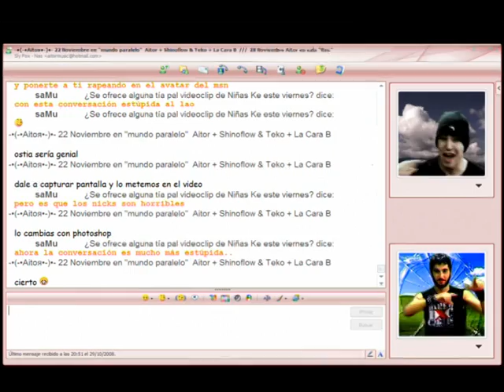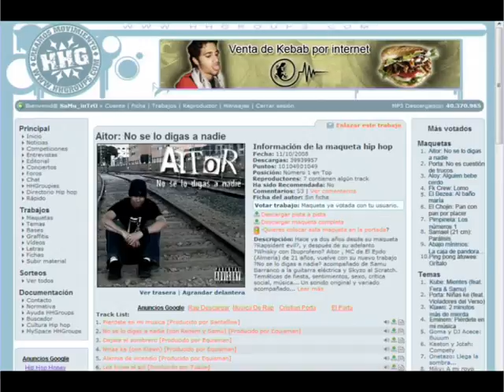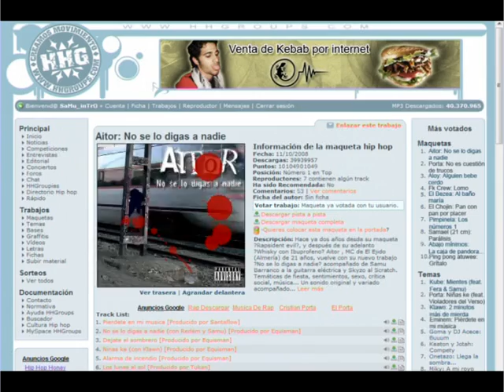Aitor - Niñas ke! (feat. Klawn) [Prod. Equisman]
Tema extraido de su maqueta "No se lo digas a nadie"
disponible para descargar en

Un videoclip de Samuel Barranco

xx tits babes boobs ass hot sex tape hot secks Angelina Jolie Jessica Alba Christina Aguilera Scarlett Johansson Lindsay Lohan Hilary Duff FHM Maxim Paris Hilton(thank god) Jennifer Aniston legs cleavage WWE WWF WCW ECW TNA Stacey Keibler Trish Stratus Divas Torrie Wilson Tara Reid (again, thank god) hj bj fj sluts whores prostitutes common street trash pussy snapper anime (thank GOD) lame anime music video or AMV MTV (what a relief) lame pop music r&b crap rap crap emo crap stupid clothing Natalie Portman pink hair Rachel Weisz Eva Green areola bush slip Sharon Stone Elizabeth Shannon Katie Holmes (hey, she's not hot anymore anyway) Kate Winslet Reese Witherspoon Denise Richards Neve Campbell Milla Jovovich Heather Graham Uma Thurman Diane Lane Jessica Simpson or her sweet ass Charlize Theron Jenna Haze Briana Banks Pamela Anderson Jenna Jameson vH1 reality tv survivor apprentice big brother american idol (whew, thank god) juggies chicks girls girls girls britney spears or her scarred vagina elisha cuthbert drew barrymore elizabeth hurley jessica biel jennifer love hewitt jennifer lopez or her fat ass julia roberts keeley hazell keira knightley lauren holly victoria's secret bikini thong panties bra lingere eva longoria show episode
50 cent afi airline tickets akon al4a amazon
celebrity sedu hairstyles cheat codes cheerleader 超級星光大道-終極版!指名踢館賽-踢館者林道遠演唱陶喆-天天PK林宥嘉演唱蕭煌奇 -你是我的眼(完整版) (more)
smack that